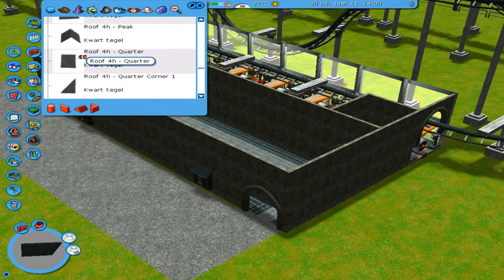DE GLAZEN WAND - ROLLERCOASTERTYCOON 3 #12